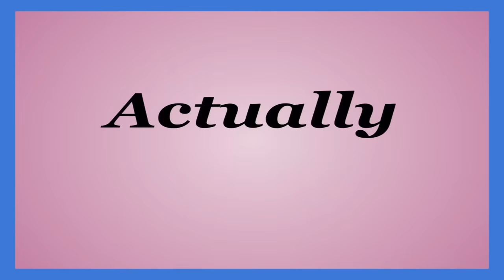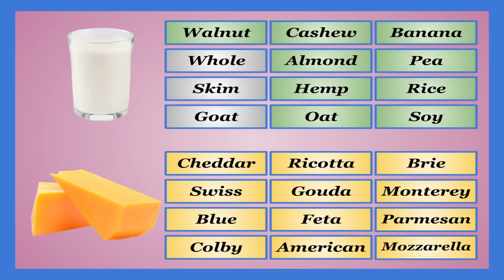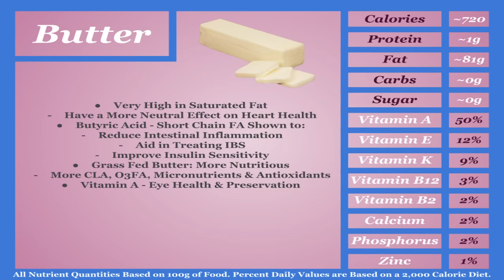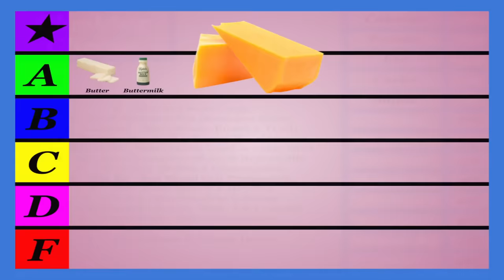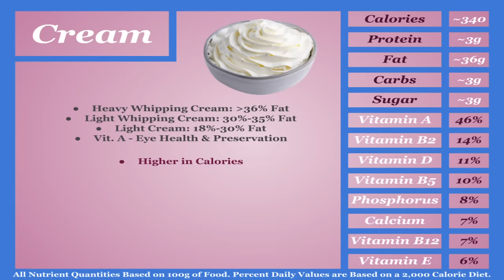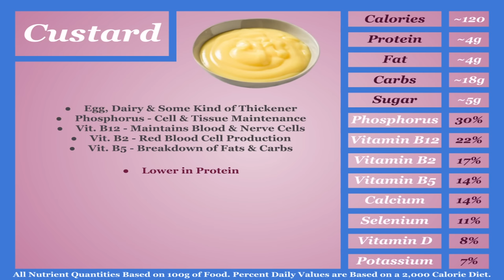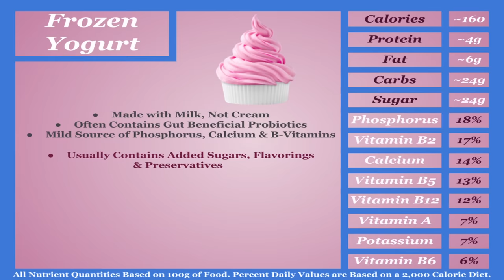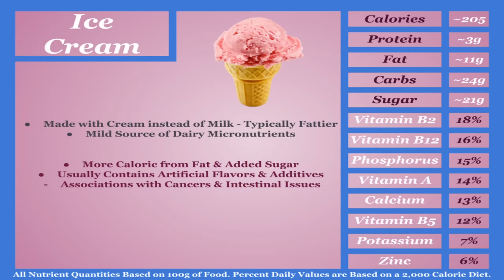Nutrition Tier Lists: Dairy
Dairy is quite possibly the most overhyped food group out there. With several artificial and corporate pushes, cow udder juice and it's products have wiggled their way into most diets in much of the world. In terms of accessibility, I think very few people are going to argue that this is a bad thing. And in terms of taste, I think even less will make that argument. But in terms of nutrition, the answers may not always be so clear. Is Dairy really the nutritional powerhouse it's advertised to be, or is it all just money?

All nutrient data is pulled from the USDA's National Nutrient Database for Standard Reference.

Introducing: Dairy - 0:00
Butter - 2:19
Buttermilk - 3:39
Cheddar Cheese - 4:22
Mozzarella Cheese - 5:22
Cottage Cheese - 6:16
Cream - 7:07
Cream Cheese - 7:50
Custard - 8:27
Eggnog - 9:06
Frozen Yogurt - 9:38
Ghee - 10:22
Half & Half - 11:07
Ice Cream - 11:32
Kefir - 12:10
Milk - 12:52
Sour Cream - 14:02
Yogurt - 14:35
Conclusion - 15:40